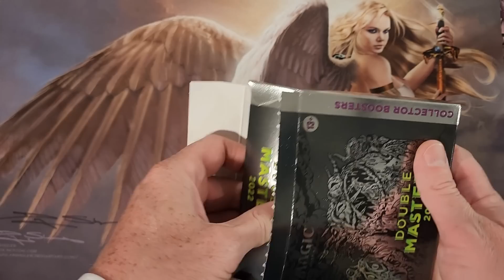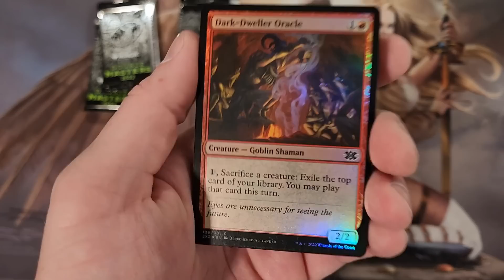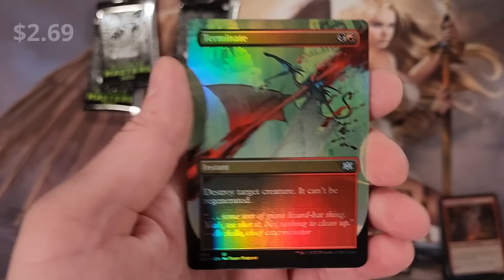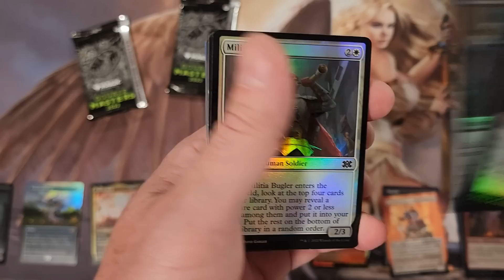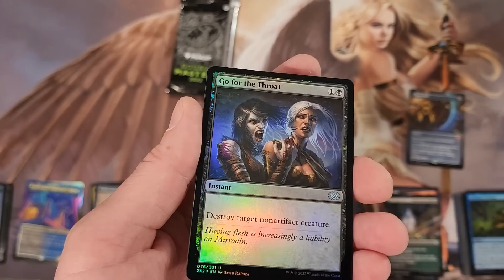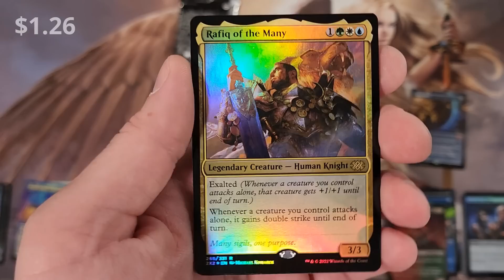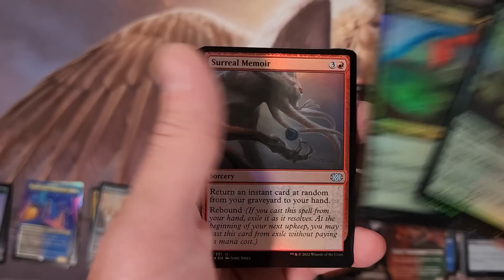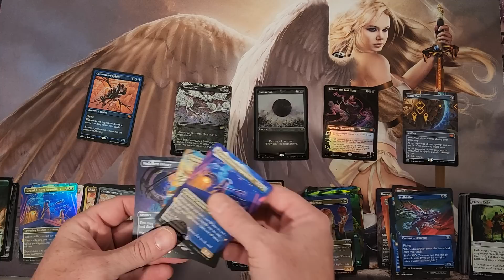MY FIRST AMAZON DOUBLE MASTERS 2022 COLLECTOR BOX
I paid $230/Box when I placed my order on Amazon in mid June.

collector box mtg magic the gathering